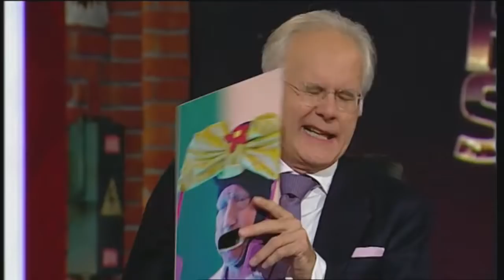Olli Dittrich parodiert Boris Becker | Die Harald Schmidt Show (SKY)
Der von Bronchitis befallene Olli Dittrich setzt sich mit Harald zusammen, um den Liebling des Monats auszusuchen. Dabei schlüpfen sie in die Rollen von Personen wie Franz-Peter Tebartz-van Elst, den ehemaligen Bischof von Limburg, Susanne Gaschke oder auch Uli Hoeneß, den Präsidenten vom FC Bayern München.